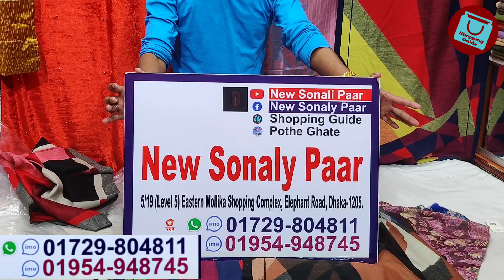নতুন ডিজাইনের চায়না শাল কালেকশন | China Shawal wholesale market/collection | কমদামে শীতের শাল